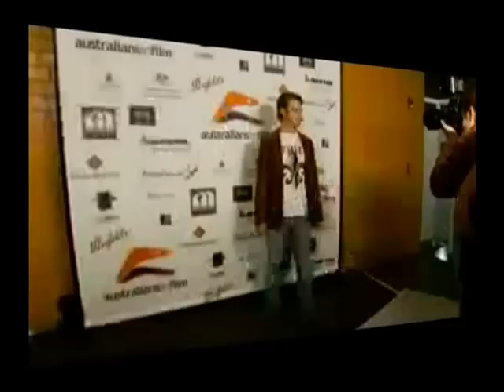Australians in Film 2007 Breakthrough Awards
Jesse Spencer talks about working on hit TV show 'House' & living in L.A.